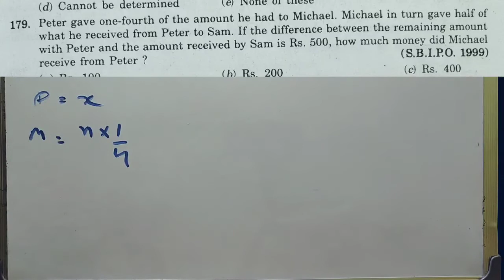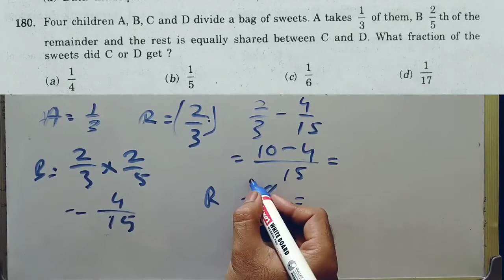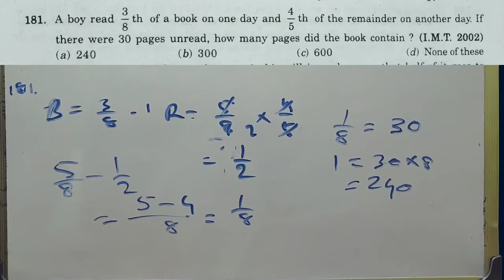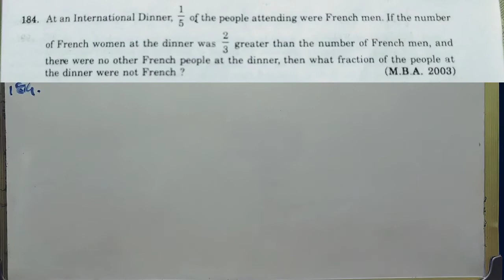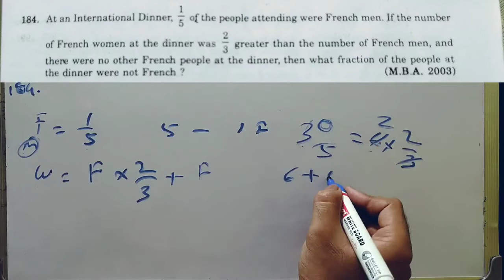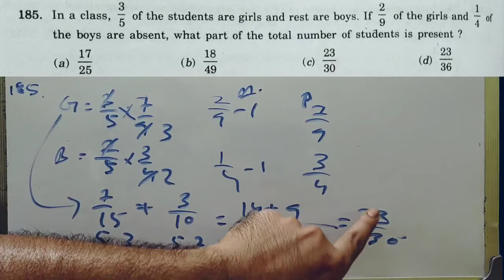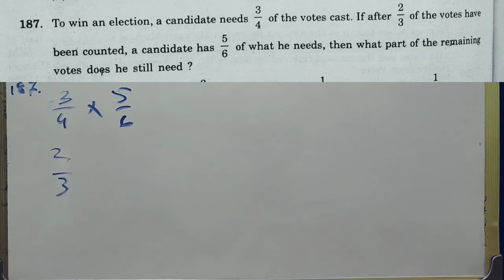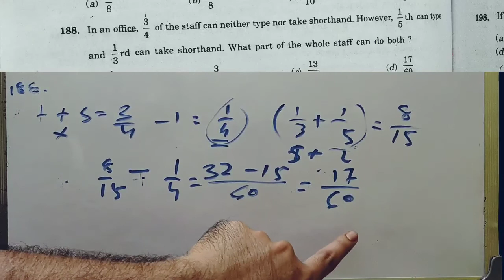R S Aggarwal Maths in Bengali Simplification 16 chapter 04 part 53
R. S. Aggarwal Maths in Bengali - Simplification - chapter 04 - part 16
Quantitative Aptitude full solve in Bengali. math online classes.

quantitative aptitude by R S Aggarwal for all competitive examination, full solve in bengali.
It is helpful for all competitive examination such as SSC CGL, SSC CHSL, BANK, RAIL, WBCS, UPSC ect.

Quiery Solved:
rs aggarwal tricks,

rs agarwal full solution,

rs aggarwal full book solution,

rs aggarwal aptitude videos,

rs agarwal aptitude videos,

rs aggarwal,rs agarwal math,

rs agarwal aptitude tricks,

rs aggarwal aptitude tricks,

rs agarwal aptitude videos in english,

rs agarwal number system in bengali,